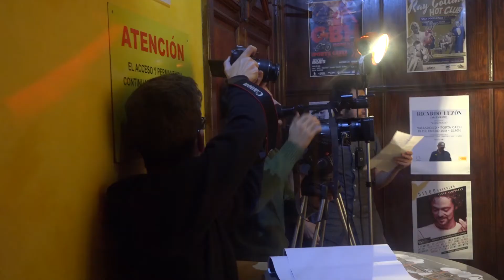MAKING OF FINAL FONORAMA 2018